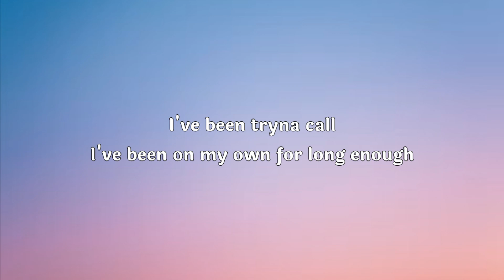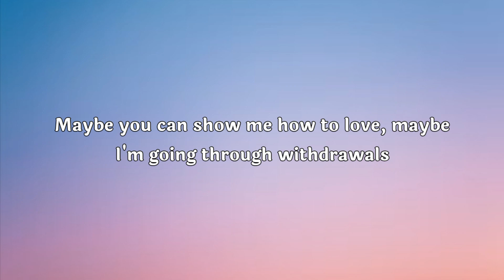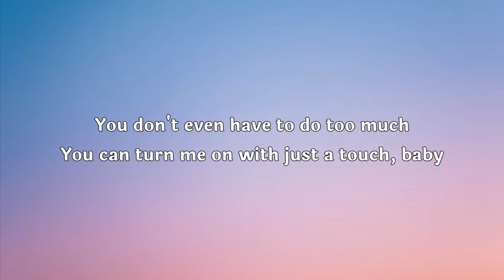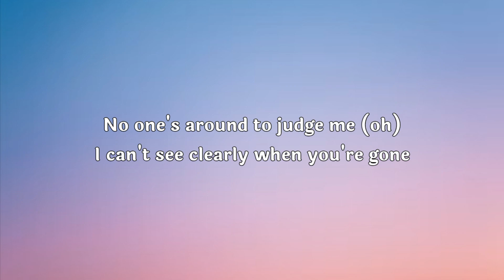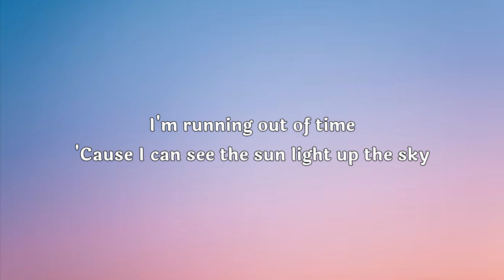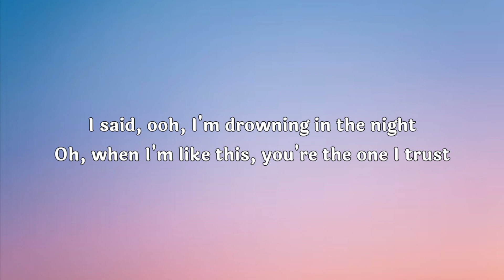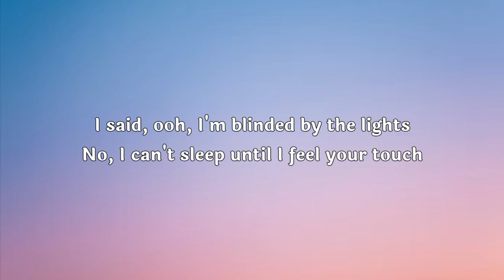BLINDING LIGHTS _ THE WEEKND _ LYRICS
[Intro]
Yeah